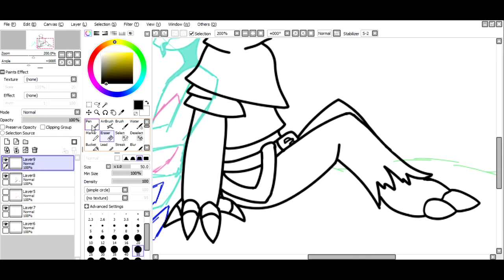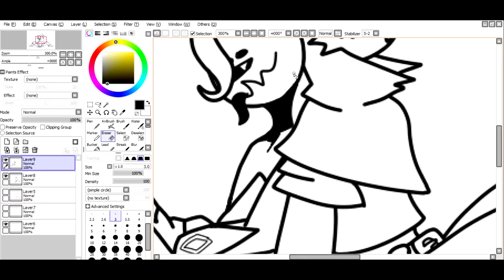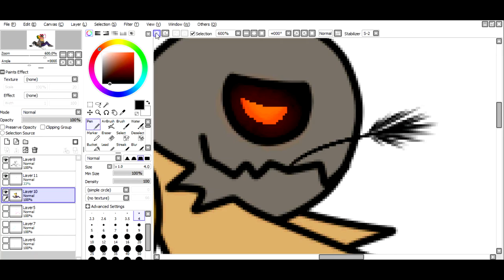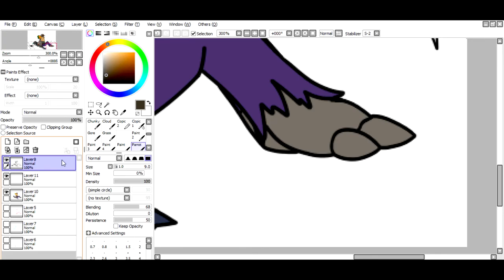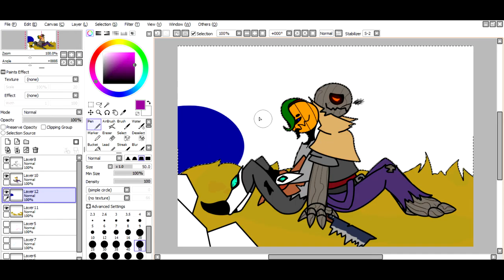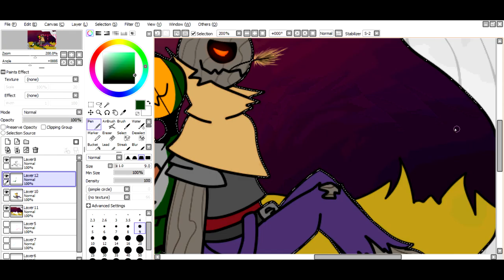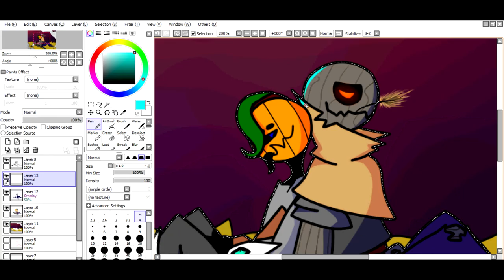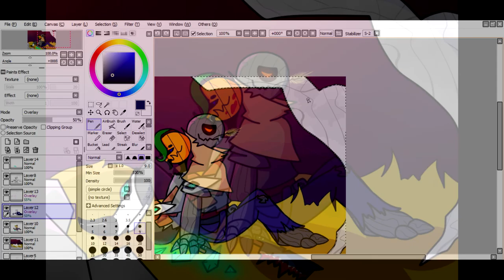Never Leaving Bourbon Street { Speed Paint }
Gift art for a friend~
Jack belongs to them, Richard belongs to me. c:
I'll get on my due pmv stuff today